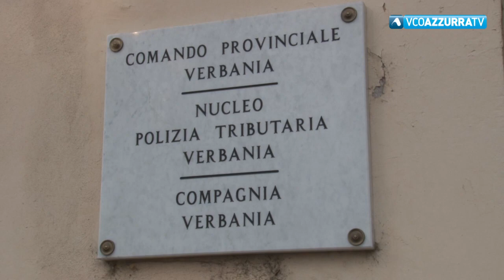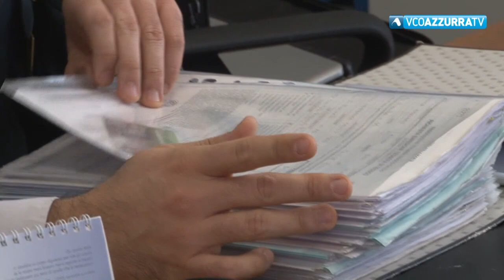Fatture false, maxi frode fiscale scoperta dalla Gdf di Verbania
9 maggio 2019 - Nei guai un imprenditore verbanese, oltre 2 milioni sottoposti a sequestro